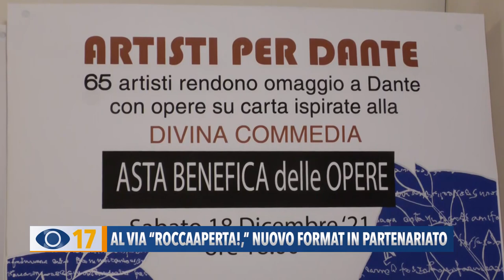Al via "RoccaAperta!" nuovo format in partenariato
Al via RoccaAperta! l’iniziativa con un nuovo format, concepita da Massimo Puliani, che fa leva sul partenariato. A partire da domenica, la Rocca Malatestiana si animerà, per tutto dicembre e non solo, con una serie di eventi tra danza, arte e musica.